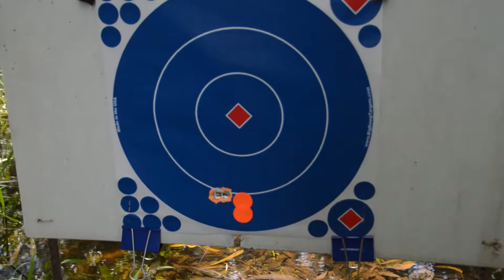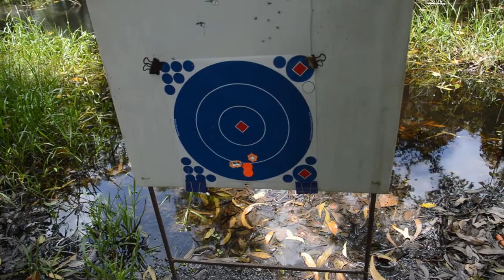Black Powder Muzzle Loading With Barry Landsdown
This is a demonstration of how to load a muzzle loading firearm, shoot a muzzle loading firearm and clean the black powder out of the firearm after shooting.